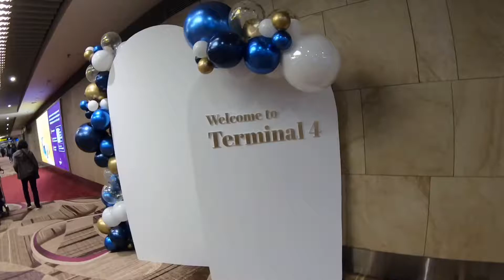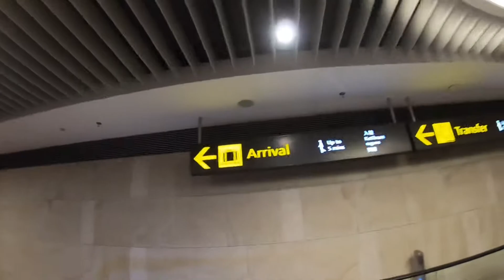T4 ARRIVAL SINGAPORE CHANGI AIRPORT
Changi airport terminal 4 arrival